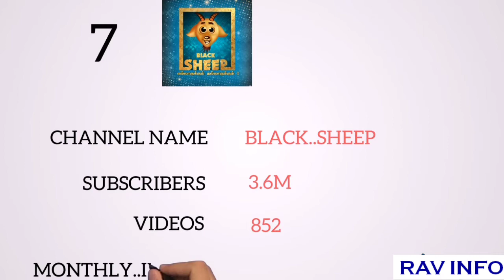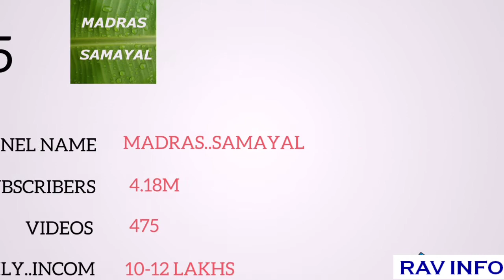Top 10 Richest youtubers in Tamil Nadu | richest youtubers income | Tamil Nadu you tuber income